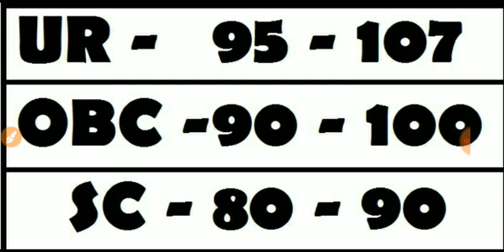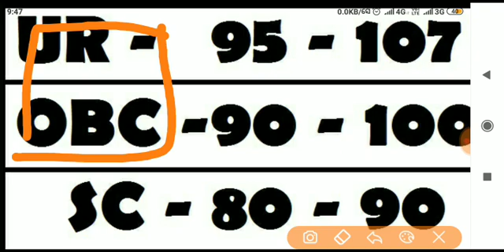OHPC Jr. CLERK EXCEPTED CUT-OFF 2019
OHPC JUNIOR CLERK & LD ASSISTANT 2019 EXCEPTED CUT-OFF